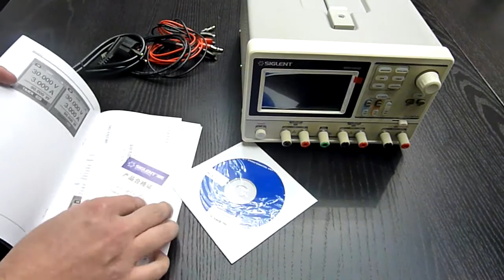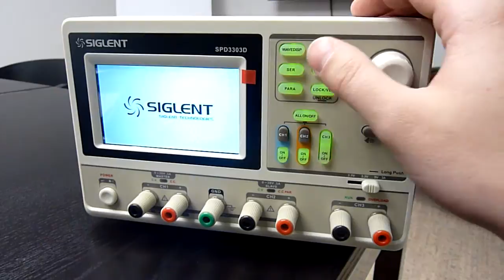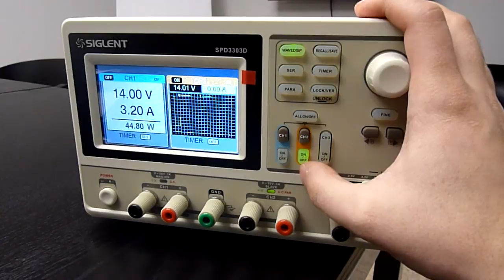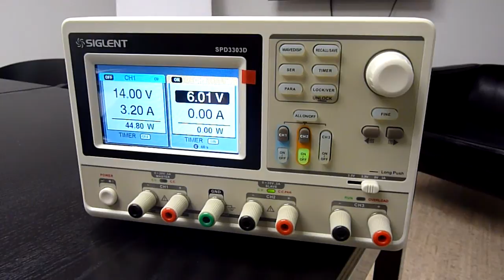Siglent SPD 3303D review - programmable DC power supply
Basic review of Siglent's SPD 3303D DC power supply.
I was nicely surprised by overall both functions and construction of it.
Programmable DC Power Supply Siglent SPD3303D

* DC programmabe power supply
* 5 timers, USB connection to PC
* 3 channels, two of them regulated 0-30V 0-3A
* 3rd channel for logic circuits 2.5, 3.3, 5V 0-3A
* channels 1 and 2 can also operate in serial or paralel setup
* big colour screen 4,3" 480x272
* waveform display
* software EasyPower included for free
* support SCPI
* high total power up to 195W
* durable metal construction

SPECIFICATIONS:
Channel 1: 0-30V, 0-3A
Channel 2: 0-30V, 0-3A
Channel 3: 2.5, 3.3, 5V, 0-3A
Noise: less than 1mVrms 5Hz to 1MHz
Resolution 10mV, 10mA
USB connector
Maximal power 195W

GENERAL CHARACTERISTICS:
Scree size:4,3“
Display resolution: 480x272
Size: 210 x 130 x 265 mm
Weight: 7kg

Manufacturer: Siglent